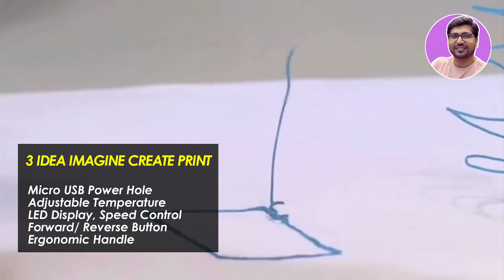Top 5 Best 3D Printing Pens🔥Best 3D Pens 2024🔥Best 3D Pen In India🔥Best 3D Pen Under 1000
🔥🔥In this video, we'll recommend the 5 best 3d pen available in India or Top 5 Best 3D Printing Pens or Best 3D Pens 2023 or Best 3D Pen In India or Best 3D Pen Under 1000 or Best 3D Pen or Best 3D Pen Under 1000 Or Best 3D Pen Under 500 or TOP 5 Best 3D Pen Under 2000. These 3D Pen can be used for whatever you imagine, you can draw, So that it will help you choose which 3D Pen is best for you.

✅✅ BEST 3D PEN IN INDIA (2023) ✅✅

✅ 3 idea Imagine Create Print

✅ WOL3D itech 3D Pen
Or WOL3D itech 3D Pen

✅ WOL3D ITouch 3D

3d pen
3d pen in india
3d pen in 2023
3d pen in india 2023
3d pen in 2023 in india
3d pen in 2024
3d printing pen
3d pen tutorial
3d pen for creations
best wol3d pen
best wol3d 3d pen
best 3d pen under 1000
Best 3d Pens In 2023,
best 3d pens 2023,
3d pen art 2023,
where to get 3d pens,
do 3d pens really work,
3d doodle pen ideas,
3d printing pen,
3d drawing pen,
3d pen buying guide,
top 3d pens,
best 3d printing pen,
3d pens for professionals,
3d printing pen review,
best 3d pens on amazon,
best 3d pen to buy,
best 3d pens,
best 3d pen 2023,
best 3d pen for adult,
best 3d pens for beginners,
3d pen on amazon,
best 3d pens to buy,
3d pen for kids 2023,
3d pen creations,
best 3d pen,
cheap 3d pen,
top 5 best 3d pens,
3d pen ideas,
3d doodler,
3d pen under 1000
3d pen under 1500
3d pen under 700
3d pen under 700 in 2023
3d pen under 2000
wol3d 3d pen under 1000